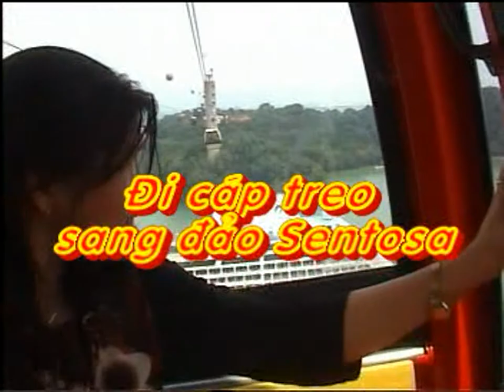Malay-Sing 2005 - 56/89 Cabin-Car into Sentosa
The video was shot during the Malaysia-Singapore trip from August 4 - 10, 2005, and was built on VCD 2.0 format. Now we convert it to a large frame size of 1280-960
(70 0 Cap treo sang Sentosa)